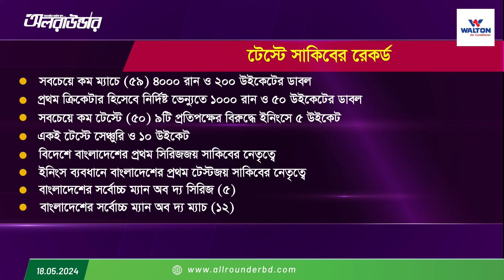টেস্ট নিয়ে সিরিয়াস না হওয়ার কারণেই কি সাকিব সর্বকালের সেরা টেস্ট অলরাউন্ডার হতে পারলেন না?